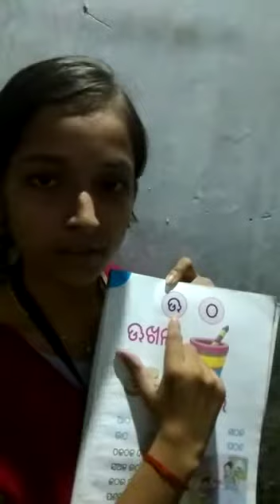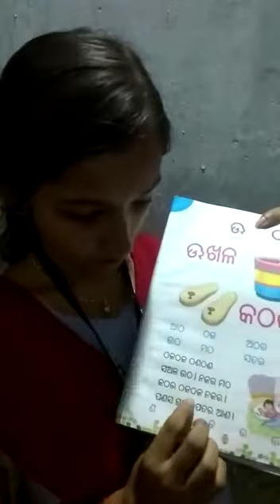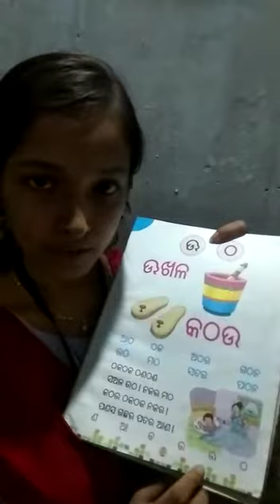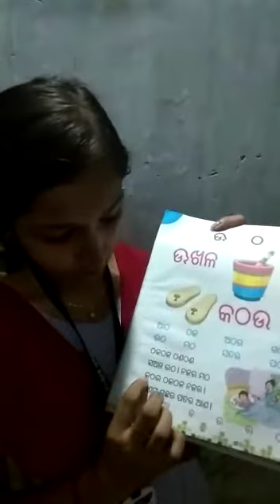ଶ୍ରେଣୀ_ପରିଚୟ ବିଷୟ_ସାହିତ୍ୟ ବହି ପୃଷ୍ଠା_୨୭